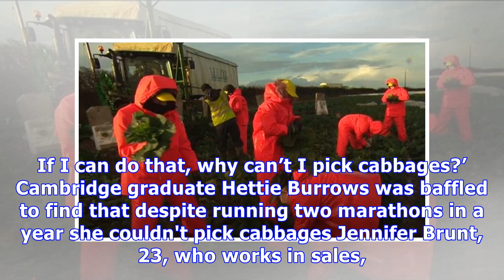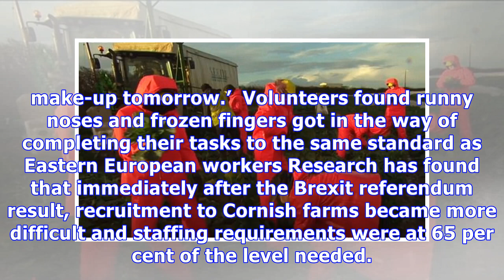Eastern Europeans 10 times faster at veg picking than Brits